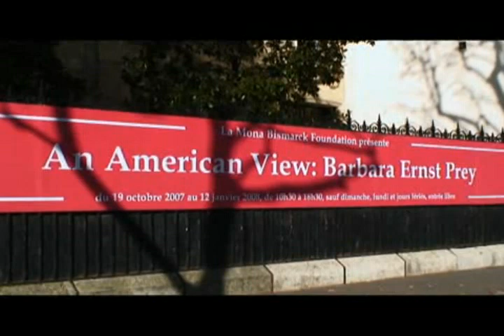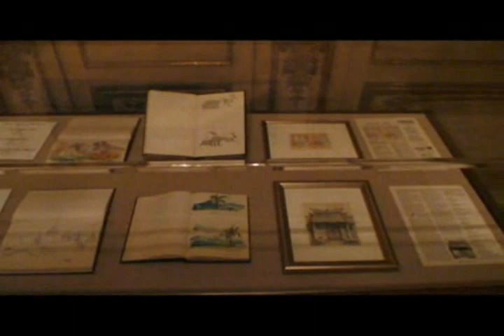Barbara Ernst Prey: "An American View" Retrospective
Barbara Ernst Prey: "An American View"  The Paris retrospective of this world renowned American watercolorists, curated by Corcoran Gallery of Art Curator, Sarah Cash.